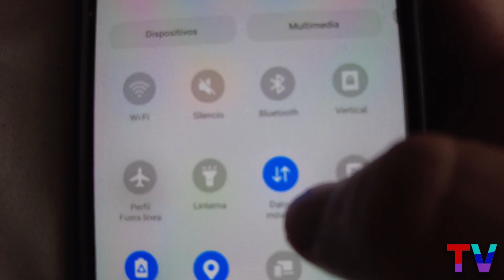Cómo Compartir El Internet Del Celular Con Mi Smart Tv (super fácil)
✅ Como Compartir Internet Del Celular al Televisor!  compartir datos desde el celular hasta mi televisor como lo hago, como compartir datos desde el celular.

0:00 Como Compartir Internet Del Celular al Televisor!
0:09 Procedimiento